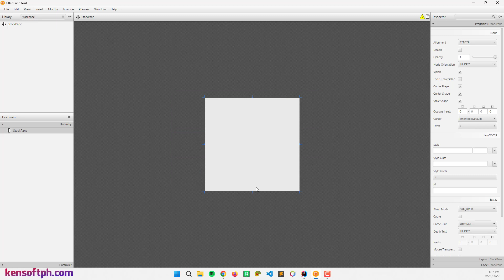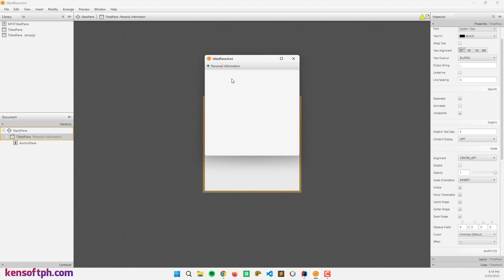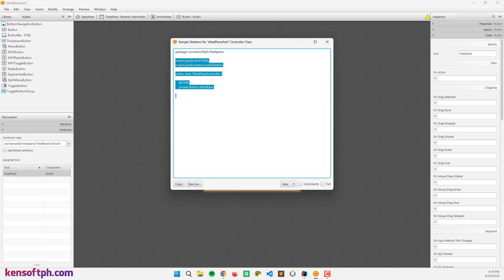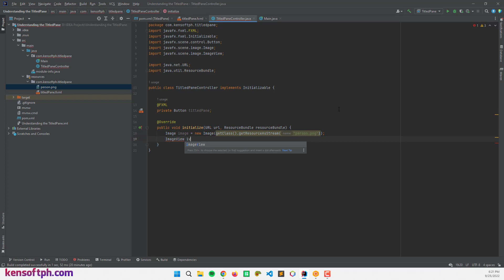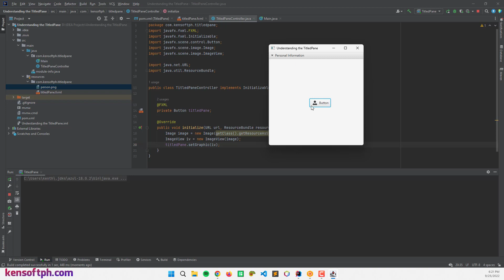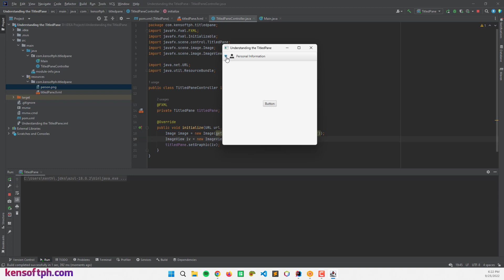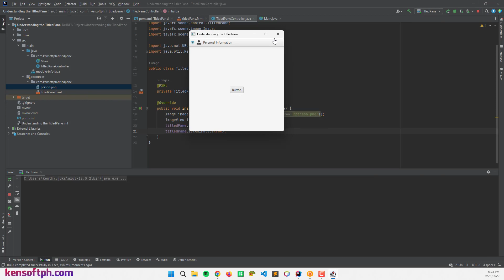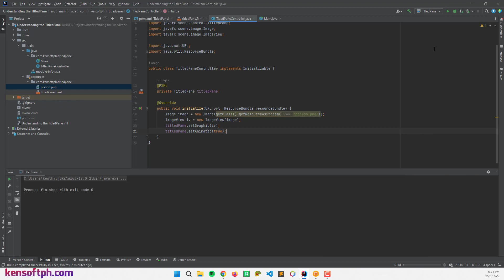JavaFX TitledPane Tutorial Perfect For Beginners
The JavaFX TitledPane is a container that can be collapsible and expanded. The JavaFX TitledPane is very easy to use and create. In this video, you will learn how to use the JavaFX TitledPane.

If you are interested in tools I used on my website and YouTube Channel to rank higher in search results, I would like to share these with you, and you can try them with a free trial.

DESCRIPTIONS
NAMECHEAP - offers cheap domains and web hosting services if you can't afford expensive domains and web hosting. Namecheap is the right one for you.

TUBEBUDDY - If you want to grow your YouTube channel and rank your videos #1 in YouTube search results. TubeBuddy is perfect, easy to use, and cheap.

RANK MATH - Optimizing a website's on-page SEO isn't easy without having Rank Math. This SEO plugin helps my website's blog posts rank on search engines.

LINGUIX - You need Linguix for your studies and your work. Linguix is an AI-Powered writing assistant that will help you check grammar errors, writing suggestions, paraphraser and many more. Linguix helps me with my blog tutorials to make them grammatical errors free. Linguix is very affordable unlike other writing assistants. I recommend Linguix: give it a try!